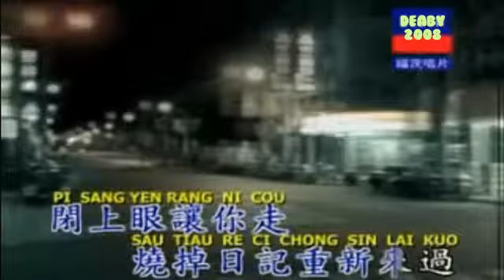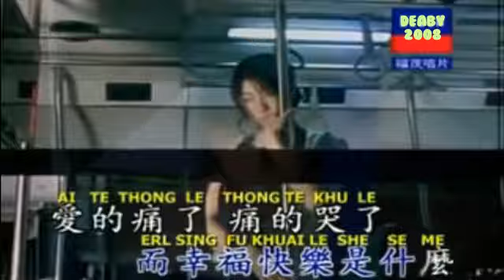KELLY CHEN - CI SHE PEN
CI SHE PEN